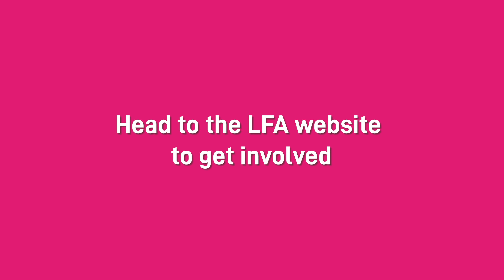In Common - Melodie Leung (Associate Director, Zaha Hadid Architects)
What does ‘In Common’ mean to you?

Recently we announced the theme for the 2023 edition of the festival: ‘In Common’. Over the coming weeks, we’ll be posting a number of reflections from our LFA2023 Curation Panel discussing what the 2023 Festival theme means to them, to inspire event organisers’ thinking ahead of the call for entries in January 2022.

Our second reflection comes from Melodie Leung, Associate Director at Zaha Hadid Architects.

Melodie shares how the theme should inspire event organisers to actively search for ways to collaborate, and how she'd love to see ambitious projects that are multidimensional, multicultural, and encompass multi stories.

If you want to learn more about the LFA2023 theme and how to get involved with LFA2023, head